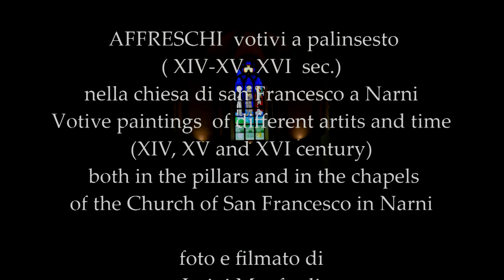AFFRESCHI in palinsesto Votive paintings of different artits and time, Chiesa san Francesco, NARNI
AFFRESCHI  votivi in  palinsesto( XIV- XVI century)
nella chiesa di san Francesco a Narni
Votive paintings  of different artits and time (XIV, XV and XVI century)
 both in the pillars and in the chapels
of the Church of San Francesco in Narni
foto e filmato di
Luigi Manfredi
14 Settembre 2022

The Church of San Francesco in Narni.
In 1213 the bishop Ugolino called in Narni Saint Francis of Assisi who stayed in the Hermitage of Sant’Urbano for different days.
During this period he made different miracles: healed a paralytic, practiced an exorcism freeing a woman from the devil and restored the sight to a blind woman. For this fact, after his death in 1226, the citizens of Narni in sign of devotion and gratitude decided to build a church in his name in the heart of the town.
The insides of the church, the chapels and the frescos.
The church is a big building in late roman style of the XIII-XIV century, close to the churches of Abruzzo or from Lazio compared to the typical churches in Umbria.
The facade has a door from the XIV century in concetric arches and on the front  the rose window was tampered with in the seventeenth and replaced by a window.
The inside has three aisles separated by cylindrical pillars surmounted by sculpted capitals on which round arches rest.
The median aisle is covered by a carport roof and its ending with a big polygonal apse, with  a basin punctuated inside by ribs that do not reach the floor but stop on the wall, ending in an inverted cone according to a procedure more common to Cistercian architecture than Franciscan.
At the sides of the aisles are present five chapels each side, which multiply the space inside of the church.
The polygonal apse is covered with a Gothic sail vault that recalls that of the cathedral.
At the end of the building there is a large three-hour window with a stained glass window divided into two parts: the upper one depicts St. Francis with the Franciscan protomartyrs, the lower one depicts Lo Speco di Narni, St. Juvenal and Piazza dei Priori.
The church is rich with frescos from the XIV, XV and XVI century, placed both in the pillars and in the chapels, whose characteristics are typical of the painting tradition of Narni.
Interesting is the sacristy painted by Alessandro Torresani with scenes representing the Annunciation, the Adoration of the Magi, the Wedding at Cana and the Redeemer.
(...) The blessing of the Fraporta knights during the Corsa all’Anello.
During the Corsa all’Anello in May and the “Rivincita” in September, the Church of San Francesco become the headquarters of the Benediction of the Knights of the Terziere of Fraporta.
The appointment, which takes place a few days before the joust at the Campo de li Giochi, involves the knights who, blessed by the parish priest, together with the nobles, the court and the musicians, go to the Cathedral to bring a rose to the Patron Giovenale to whom the days of the festival are dedicated.